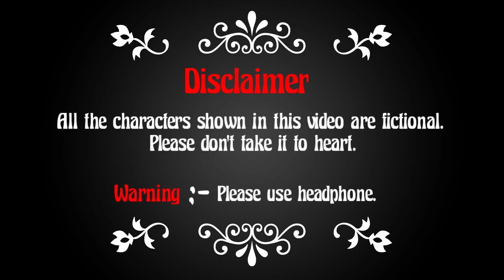Coaching classes || Double End Game || DEG...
In this video, There is a conversation between teacher and student about asking questions and answering them.

This video is only for your entertainment.